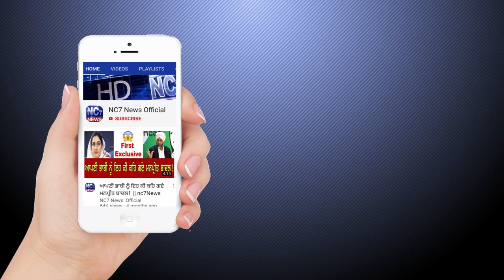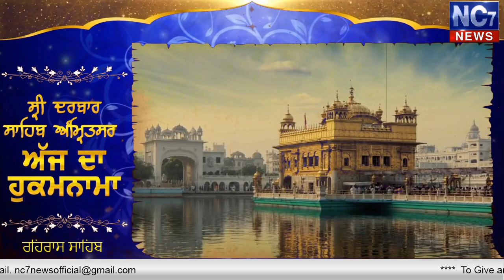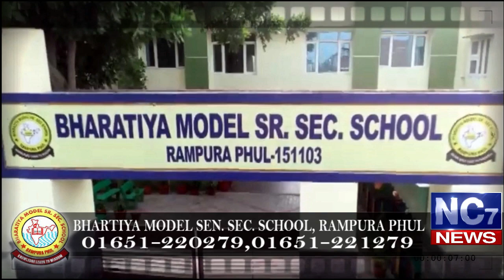Evening 8 January 2020 | Today's Hukamnama | Harmandir Sahib | Golden Temple, Amritsar | Nc7News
Keywords.-
1,hukamnama,
2 ,hukamnama sri darbar sahib,
3 ,sri darbar sahib amritsar,
4 ,today hukamnama sri darbar sahib,
5 ,todays hukamnama harmandir sahib,
6 ,todays hukamnama harmandier sahib golden temple amritsar,
7 ,todays hukamnama,
8 ,daily hukamnama from darbar sahib,
9 ,daily hukamanama from darbar sahib today,
10 ,Evening 8 January 2020  hukamanama,
11 ,Evening 8 Jan  mukhwak,
12 ,hukamnama sahib,
13 ,daily hukamnama,
14 ,sri darbar sahib,